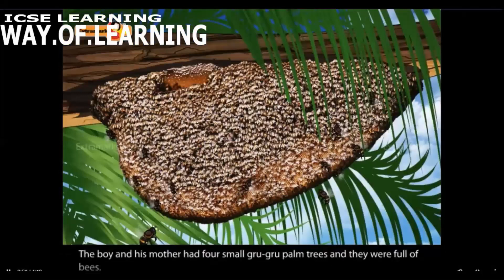B.WORDSWORTH:ISC ENGLISH CHAPTER EXPLANATION BY TARUN SIR